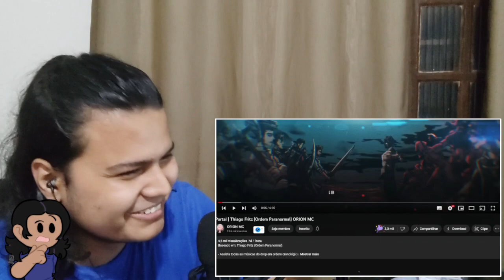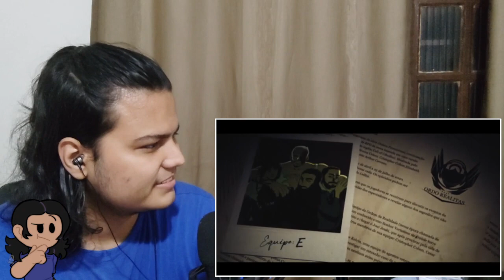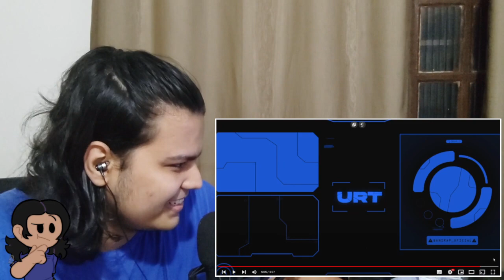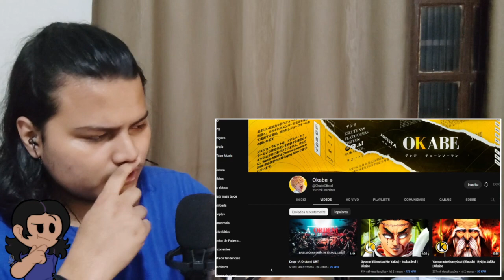Muri React 🐺 // DROP URT - ORDEM (Parte 2)